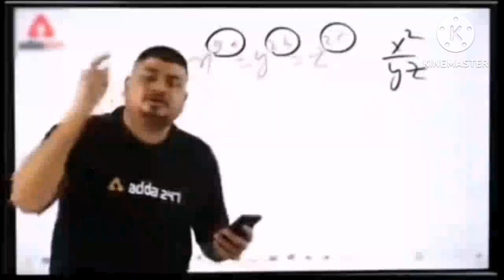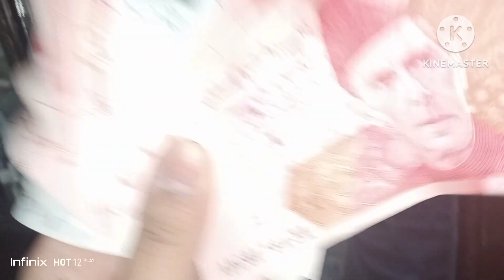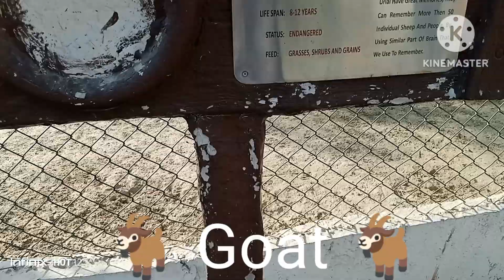Our eid_ul_fiter vlog😘 l complete 3days l eid vlog l🤗 pakistan \3 bombers